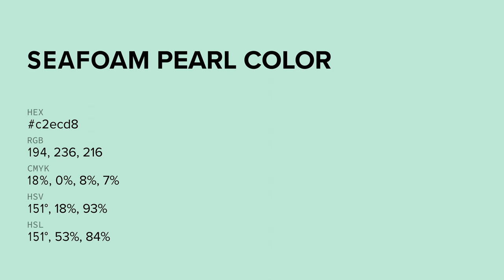Seafoam Pearl color c2ecd8 hex color - Green color - Warm color c2ecd8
What color is Seafoam Pearl ? c2ecd8 hex color - Green color - Warm color c2ecd8

Hex c2ecd8 Color Code is also known as Seafoam Pearl color.

Hex c2ecd8 Color code in RGB color code model is created after adding 76.08% red color, 92.55% green color and 84.71% blue color.
Hex c2ecd8 Color code in CMYK color (process color) code model is generated after subtraction of 17% cyan, 0% magenta, 8% yellow and 7% black.